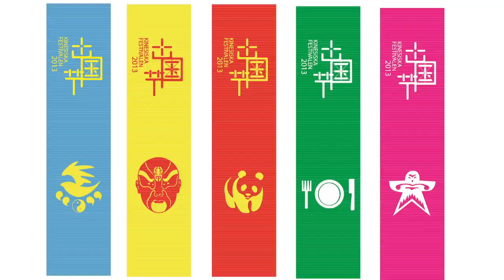瑞典中国节系列采访(一) 叶沛群 2013 Stockholm China festival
2013,2-4 August,Sveriges Kinesiska Riksförbund is going to have a China festival on Kungsträdgården. The President and Executive Director of Sveriges Kinesiska Riksförbund and  Director General of the Organizing Committee of China festival Peiqun Ye introduces the festival in this interview.